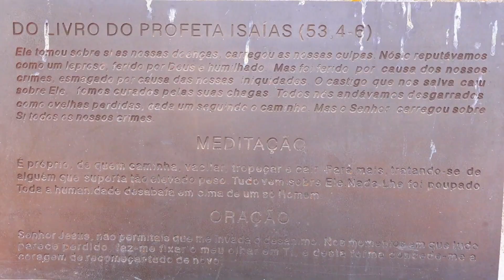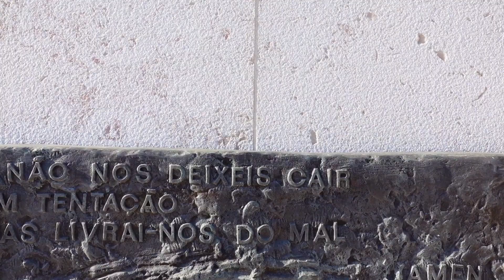Cristo Rei Lisbon, Portugal 🇵🇹 | cristo rei statue portugal | Europe Tour 2023 vlog62 Ep.16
THANKS..